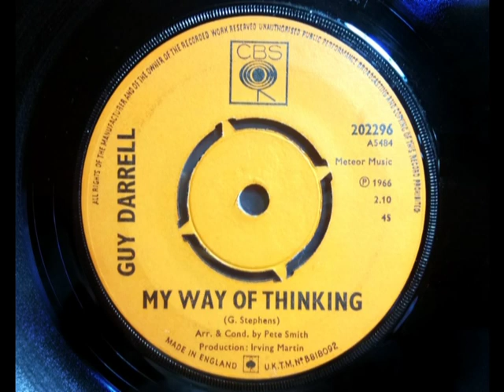Mod Dancer - GUY DARRELL - My Way Of Thinking - CBS 202296 UK 1966 Beat Soul Dancer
Upload #1059 ~ HQ from UK 45 pictured ~~ Great Mod Soul Dancer by Guy Darrell, not such a known one as Hard To Find. The one after "I've Been Hurt" from Oct 1966 & also covered by 'The Fingers' on an Oct 1966 B side. "Big Louie" is the B side here, a bit of a cornball tune like 'Alley Oop' but not cool...